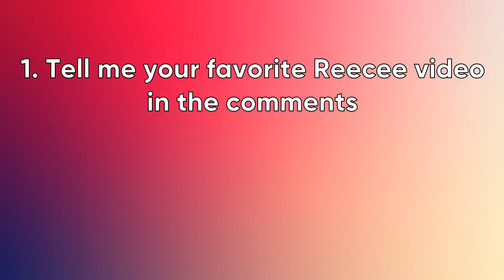20,000 Subscribers | Reecee Direct November 2021